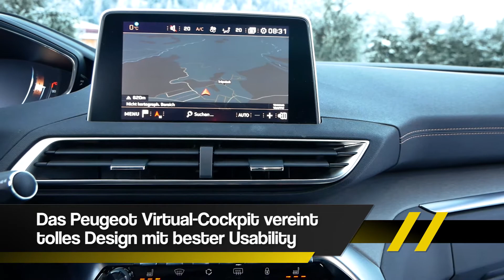Autotest Peugeot 5008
Der neue Star unter den Mid-Size-SUVs im Test.